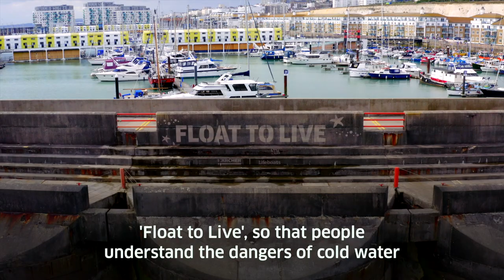Float to Live: RNLI and Kärcher share lifesaving message with sea wall art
Kärcher UK announces four-year partnership with the RNLI, together supporting the RNLI’s aim of helping to prevent drowning

Clean art has been pressure washed onto the wall of Brighton Marina, displaying a vital lifesaving message to remind the public to ‘Float To Live’ if they find themselves in difficulty in the water.

With many still stay-cationing in the UK, Kärcher UK has created the large-scale art to support the Royal National Lifeboat Institution (RNLI) by reminding people of this important lifesaving method. Using high-pressure cleaners, the message was etched onto the Brighton Marina sea wall by removing layers of dirt, which had been built up over half a century.

As part of a new four-year partnership with the RNLI, Kärcher are committed to supporting the charity’s drowning prevention mission by raising awareness and sharing water safety messaging. It comes as huge numbers of people headed to the coast this summer and increased demand on the RNLI’s volunteer crew and lifeguards.

Kärcher will supply its cleaning equipment to every one of the RNLI’s 238 lifeboat stations around the UK and Ireland. This will include professional grade pressure washers and other important cleaning appliances to support with vital maintenance at every lifeboat station.

In 2020 alone, RNLI lifesavers saved 349 lives and helped over 33,546 people. That’s almost one life saved every single day. The charity also reported 42 lifeboat launches per day over the summer period, which is almost double the number launched throughout the rest of the year.

To remind members of the public of how to ‘Float to Live’, the pair have also collaborated on a short film, featuring crew at Selsey Lifeboat Station talking about the vital services the RNLI provide:-

The RNLI advises that if you find yourself in difficulty in the water, the five steps to follow are:

Fight your instinct to thrash around
Lean back, extend your arms and legs
If you need to, gently move them around to help you float
Float until you can control your breathing
Only then, call for help or swim to safety
As well as providing cleaning equipment, Kärcher are supporting the partnership by running a number of fundraising activities and sales promotions throughout the partnership to raise vital funds to help the RNLI continue saving lives at sea.

Rob Archibald, RNLI Coxswain at Selsey, the first lifeboat station to receive equipment from Kärcher as part of the partnership, comments: 'Kärcher’s equipment will really improve the cleaning regime we undertake at the lifeboat station. Every time the lifeboat returns to station following a launch for exercise or after responding to an emergency, station volunteers will wash down and clean the lifeboat.

'Kärcher’s equipment will make this process considerably quicker, to allow volunteers to clean areas previously inaccessible and make it a less tiring task. Maintaining and cleaning the equipment and lifeboat station is important to keep it in the best condition possible and ensures we are ready at all times to save lives at sea.'

John Payne, Director for Lifesaving Operations at the RNLI comments: 'The RNLI is delighted to announce this partnership with Kärcher, a highly respected and trusted company. Through this new alliance, they will help us to reach even more people with our water safety messaging, by supplying quality cleaning equipment to our crew. Kärcher’s efficient equipment will save RNLI volunteers’ time and continue to ensure lifeboats are ready to launch to those in trouble at sea.

'In addition to sharing our drowning prevention advice and supplying cleaning equipment, Karcher has pledged to generate income, fundraise for us and donate a percentage of sales via sales promotions throughout the partnership, for which we are extremely grateful.'

James Gordon, Kärcher Marketing Director, comments: 'We are proud and honoured to be partnering with the RNLI, and supporting the vital work they do in saving lives at sea. We’re delighted that our equipment will play a role in keeping the boats and stations clean and ready for callouts at all times during the year. We hope that together over the next four years we can raise more awareness of sea safety – kicking it off in style with our clean art in Brighton!'

For more information on the partnership visit the Kärcher and RNLI social channels.